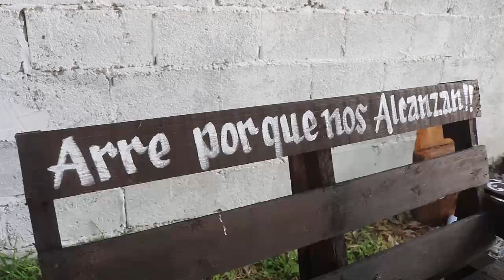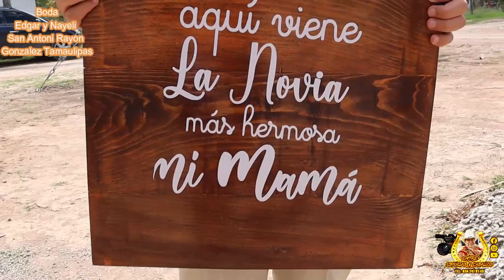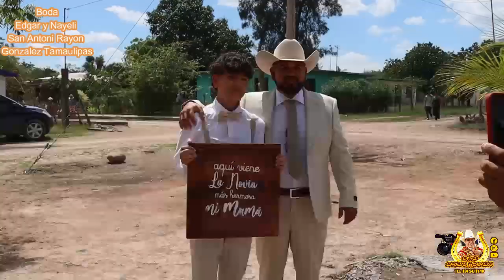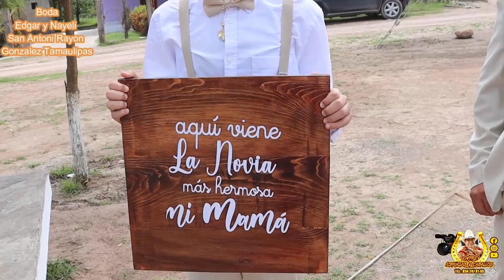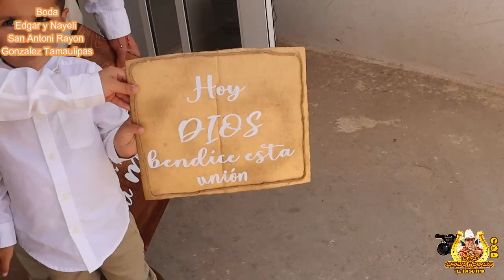1er Parte Nayeli y Edgar SAN ANTONIO RAYON